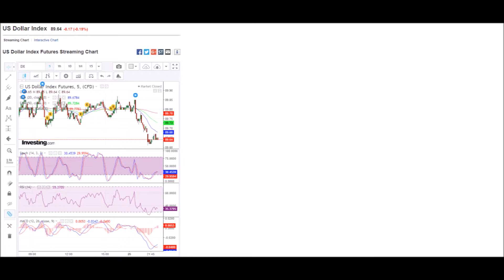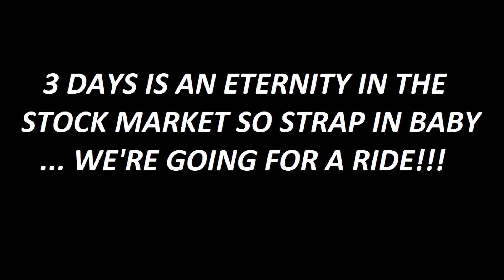IT'S HERE!!! OUR DREAM COME TRUE!!! 2-28-18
THIS IS HOW I FEEL RIGHT NOW!!!